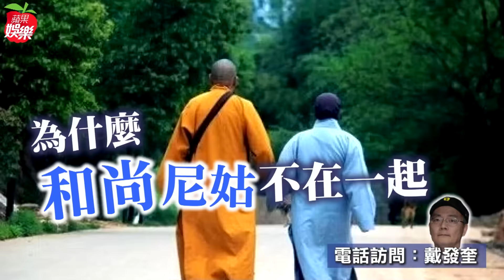海倫清桃18年老公坦言無性 曲家瑞直指「應是gay」| 台灣蘋果日報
「海戴之亂」昨延燒至第5天，新進展是海倫清桃（桃子）的「葛格」戴發奎認了「不舉」，他坦言沒脫衣服和火辣嬌妻試過，18年無性生活被網友揣測他娶老婆是煙幕彈，麻辣教授曲家瑞直指「他應該是gay」。但戴發奎昨斬釘截鐵否認：「當然不是！」還開示：「去問那些和尚尼姑是不是吧。為什麼和尚跟尼姑不在一起？」比喻自己清心寡慾。